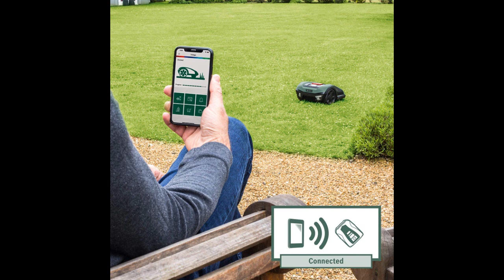TOP 3 : Meilleure Tondeuse Robot 2020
⭐Tondeuse robot connectée Bosch
⭐Worx Landroid WG757E Robot tondeuse
⭐Worx WR130E Landroid Robot tondeuse

Vous avez un grand jardin, et entretenir votre pelouse vous prends beaucoup de temps ? Offrez vous donc une tondeuse à gazon robot !

Dans cette vidéo je vous présente le top 3 des meilleures tondeuses à gazon robot pas cher et à commander chez soi de l'année 2020 ! Bien Chez Soi participe au programme Amazon Partenaires.